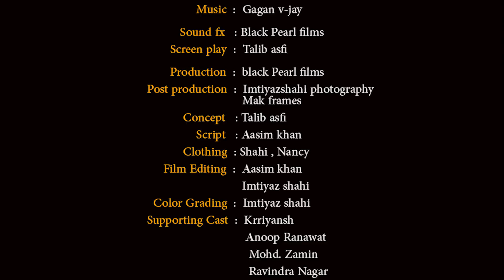Motivational Short Film Kota || Hope A Suicide Story || A Kota's Student Story || Black Pearl Films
" H O P E    A    S U I C I D E    S T O R Y "

  K O T A
                  "Dedicated To Students "

In Every Moment Of Our Lives We Have Choices. How We React To Failure Is No Different. Most give up. Most make excuses. What will you do? Will you give up or fight for what you want in life ?

                  " Hope Is An Another Word For Life "

DIRECTION : Aasim Khan / Imtiyaz Shahi

CASTING : Adil Shaikh , Kajal Singh , Naved Ansari ,
                    Rolling Rebbels Faizan , Aamir Khan ,
                    Vipul Jain ,  Fahad Ali Khan.
PRODUCTION : Black Pearl Films

SOUND FX : Black Pearl Films

CONCEPT : Talib Asfi

CAMERA : Imtiyaz Rangrez / Aasim Khan

SCREEN PLAY : Talib Asfi

EDITING : Aasim Khan / Imtiyaz Rangrez

POST PRODUCTION : Mak Frames
                                       Imtiyaz Shahi

HAIR STYLE & MAKEUP : Avinash ( Prince )

SUPPORTING CAST : Anoop Ranawat ,  Krriyansh
                                      Sharma , Mohammed Zaamin
                                      Mohammed Zibran , juber Sheikh,
                                      Mohd. Anas , Ravindar Nagar ,
                                      Sayyid Adnan Ali , Shariq Ansari ,
                                      Sahil Khan , Divya Singh , Shikha
                                      Karodiwal , Aishwarya jain

Special Thanks : ALLAH  :)
                                Vijay Pratap Singh ( Panaheda )
                                Mr. Sandeep Chauhan

NOTE : The music we are using in this video is by : Valentino's Memories Secession Studios And Relaxdaily.
All Of These videos are meant to motivate and inspire. If you need some extra motivation in your life look no further. Motivation is instrumental in taking that first step toward your dream. Many are at a lack of motivation and inspiration due to the tv programming, the people they surround themselves with, their jobs, etc. Today choose success, and I hope my motivational videos can aide you in your journey to your destiny. Thank you, and much love! :)